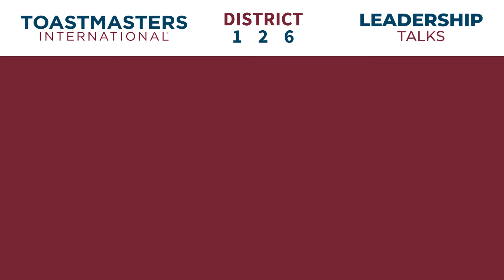3 Leadership Tips You Need to Know || District 126 || Toastmasters International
"The key to successful leadership today is influence, not authority." —Kenneth Blanchard

Being a leader not only means to lead the way, but also to empower people to be able to lead the way as powerfully as you do.

We asked our Club Growth Director (CGD), DTM Vikram what his top 3 leadership tips are, and here's what he shared.